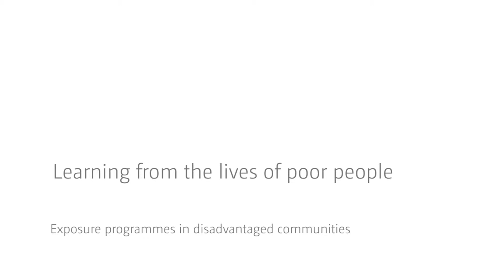Learning from the lives of poor people - an interview with Frances Lund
Professor Frances Lund of WIEGO and the University of KwaZulu-Natal describes the rationale for WIEGO’s Exposure Dialogue Programmes organized in association with the Self-Employed Woman’s Association (SEWA) of India and Cornell University.

As part of the programme professional people including economists share the lives of poor informal workers such as street vendors and home-based workers, rising with them at 4.30 a.m. and entering into their lives until night-time.

Lund illustrates how WIEGO’s programmes shift mind-sets in a profound way, and how the network can act as a bridge between workers, service deliverers, policymakers and development theorists.